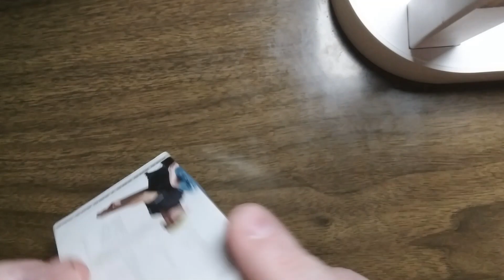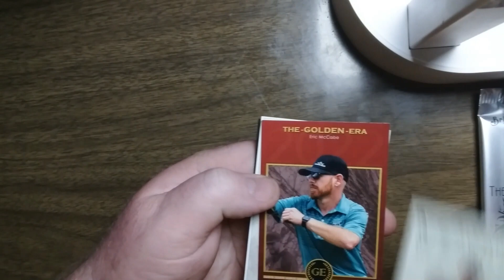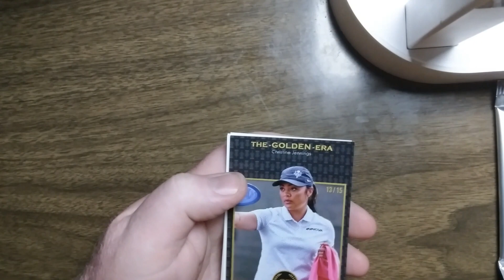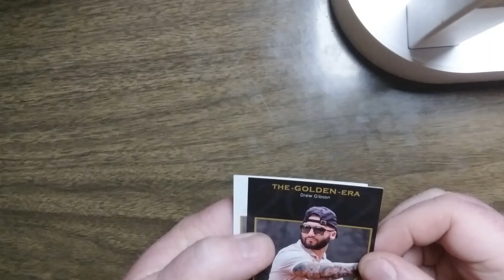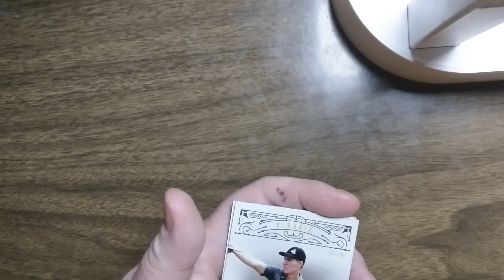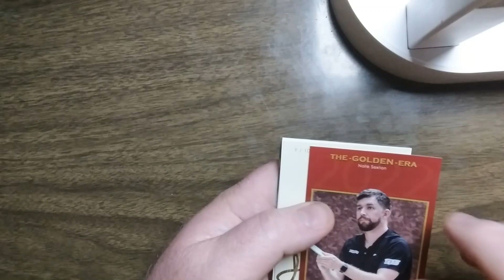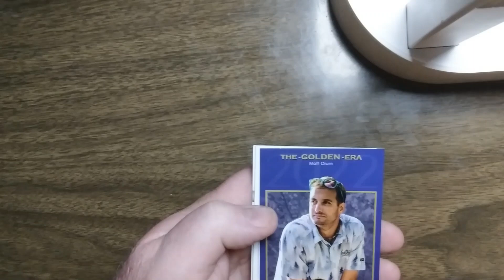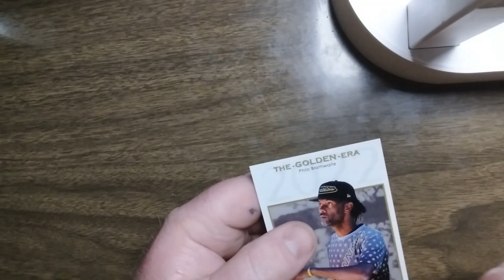2022 Brixton Golden Era Box #6 Opening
All my duplicates are listed on Ebay currently and for sale under username: thedgx